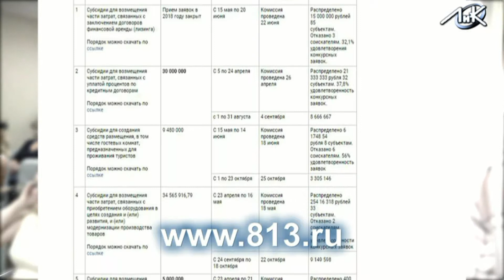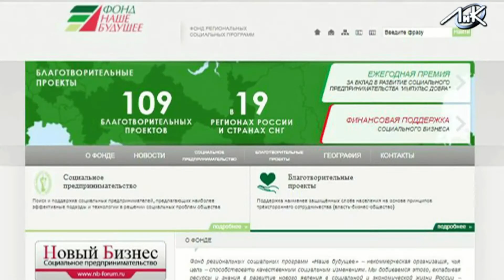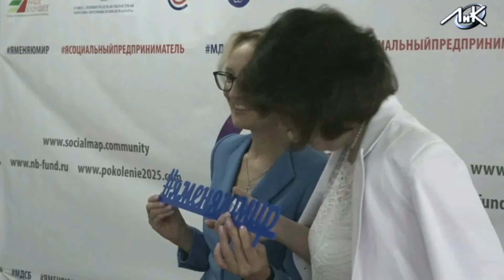Ключ к успеху - Помощь ближнему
Помогать людям и зарабатывать – многие скажут, что это абсолютно разные вещи, даже противоположные. Но в Ленинградской области дело обстоит иначе. Здесь эти понятия взаимосвязаны, и Вам это подтвердит любой человек, занимающийся социальным предпринимательством.
Схр. Ольга Шахова, Заместитель директора ГКУ ЛО «Ленинградский областной Центр поддержки предпринимательства»: «Социальное предпринимательство всё-таки сейчас это одно из самых приоритетных направлений развития и поддержки малого и среднего бизнеса. Мы, начиная заниматься плотно этой работой, даже не представляли, сколько у нас в области социальных предпринимателей».
Но что же такое «Социальное предпринимательство» и чем оно отличается от прочего бизнеса? Это решение экологических проблем, организация досуга детей и пенсионеров, дополнительное и дошкольное образование, фирмы, работающие в сфере здравоохранения, обслуживании социально незащищённых слоёв населения и так далее. Сюда же можно отнести организации, чьей целью является развитие отдалённых территорий.
Схр. Ольга Шахова, Заместитель директора ГКУ ЛО «Ленинградский областной Центр поддержки предпринимательства»: «В первую очередь это те предприниматели, кто решает проблемы социально-значимые для общества, и те предприниматели, которые занимаются трудоустройством, социализацией, адаптацией инвалидов».
Схр. Дмитрий Ялов, Заместитель Председателя Правительства Ленинградской области, Председатель комитета экономического развития и инвестиционной деятельности Ленинградской области: «Наша главная цель это как занятость тех, кто работает в малом бизнесе, так и те сервисы, которые обеспечивает малый бизнес. (…) Именно сервисы, связанные с социальной сферой, являются наиболее значимыми. Всё просто: частный бизнес во многих направлениях эффективнее, чем государственный».
Схр. Ольга Шахова, Заместитель директора ГКУ ЛО «Ленинградский областной Центр поддержки предпринимательства»: «Мы сегодня можем претендовать на создание собственной региональной программы поддержки социального предпринимательства. Когда мы сводили вместе все меры поддержки в Ленинградской области со стороны разных коми тетов, со стороны разных отраслей – образования, социальной защиты, комитета по малому и среднему бизнесу, мы сами увидели насколько много поддержки. Только субсидий порядка восьми – десяти штук. Это прямая финансовая поддержка».
Только в 2018 году на субсидии социальному предпринимательству в Ленинградской области выделено пять миллионов рублей. Отдельные предприниматели могут рассчитывать на субсидии в сфере народных промыслов, в участии в выставках и ярмарках, существуют микрозаймы на льготных условиях без обеспечения. Не говоря уже о консультациях, обучающих семинарах, продвижению услуг социальных предпринимателей. Полный перечень мер поддержки социального предпринимательства можно увидеть на сайте Центра поддержки предпринимательства Ленинградской области 813.ru
Схр. Василий Власов, Депутат Государственной Думы Российской Федерации VII созыва: «Учитывая ресурсы… Я депутат от города Москвы – понятно, какие ресурсы есть в Москве – и здесь, поверьте, делается намного больше всего для социального предпринимательства».
Помимо бюджетной помощи, предприниматели-общественники могут рассчитывать на поддержку от множества других организаций. Так, по всей стране действует Фонд региональных социальных программ «Наше Будущее», который уже более одиннадцати лет предоставляет социальному предпринимательству беспроцентные займы.
Схр. 00013 Юлия Жигулина, Исполнительный директор Фонда региональных социальных программ «Наше будущее»: «Мы предоставляем беспроцентные займы, мы проводим в режиме онлайн конкурс социальных предпринимателей. В течении года мы отбираем лучшие заявки, лучшие проекты, приоритетом для отбора является социальная миссия проекта, во вторую очередь мы обращаем внимание на устойчивую финансовую модель. С учётом этих составляющих мы предоставляем финансирование. Финансирование возвратное, но оно беспроцентное».
Для участия в конкурсе нужно заполнить заявку на сайте Фонда . Если она одобряется конкурсным комитетом, предприниматель готовит бизнес-план. Затем проводится интервью с заявителем, проект выносится на рассмотрение попечительского совета, который и принимает окончательное решение. По результатам решения совета, дважды в год распределяется около шестидесяти миллионов рублей среди российских предпринимателей. Впоследствии их нужно вернуть – но это лучше, чем кредиты – из-за отсутствия процентов.
К поддержке социального предпринимательства подключилась и Ленинградская областная торгово-промышленная палата. С июля две тысячи восемнадцатого года она принимает в свои ряды представителей малого бизнеса.